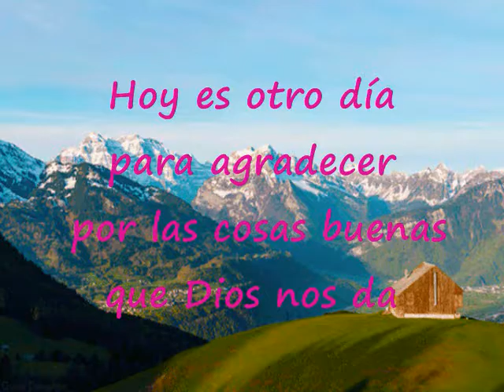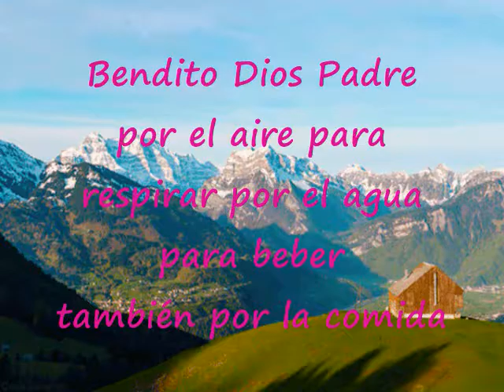Por Las Cosas Buenas Que Dios Nos Da